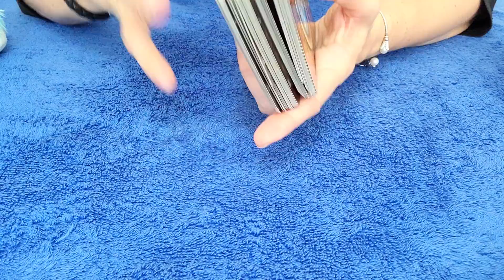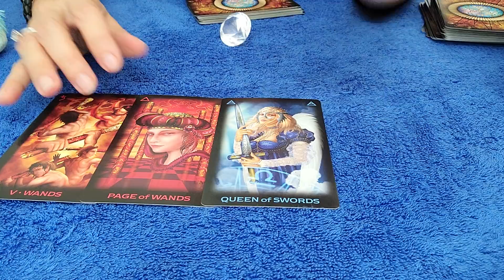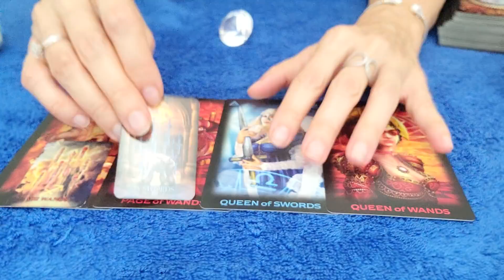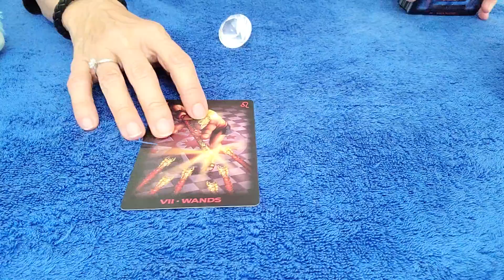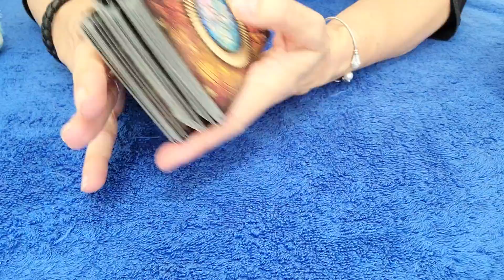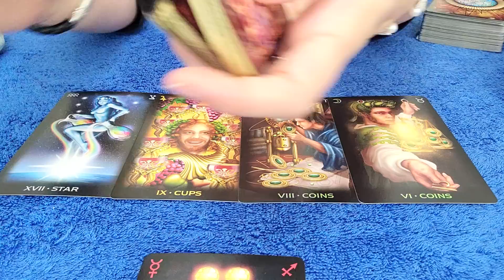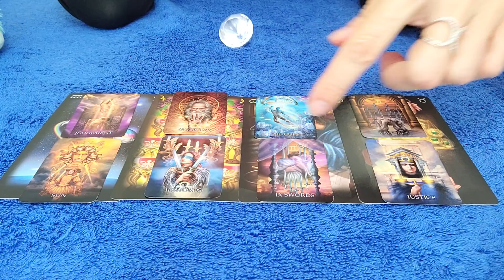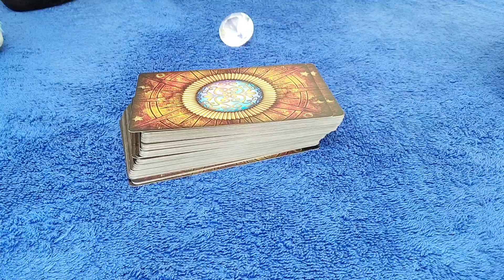TAURUS - THEY FEEL A MOUNTAIN OF DIFFERENT EMOTIONS FOR YOU! 💗💜💘😯 MARCH 2022 TAROT READING